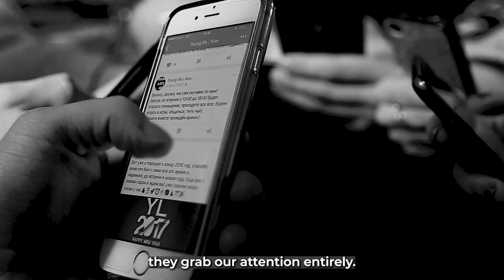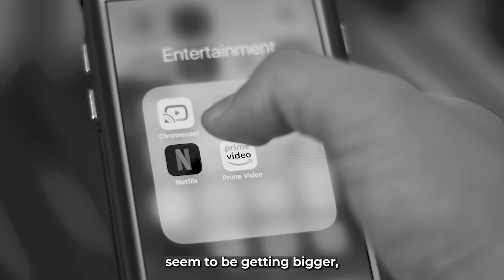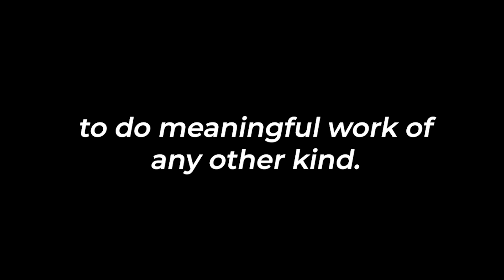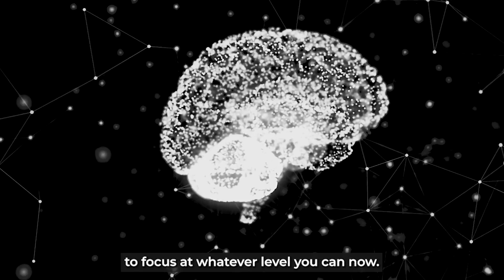"Limit This One Habit" Could Improve Your Focus - ADHD | Dr Andrew Huberman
For those struggling with ADHD Limit this one habit to see a difference in your focus.

Dr. Andrew Huberman is an American neuroscientist and associate professor in the Department of Neurobiology at the Stanford University School of Medicine.

Special Thanks To Dr. Andrew Huberman For This Amazing Podcast